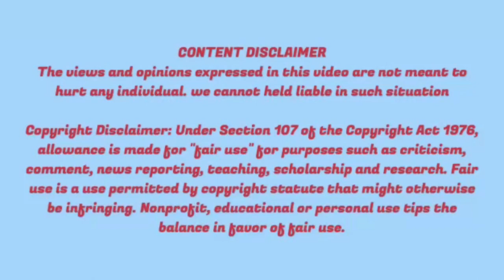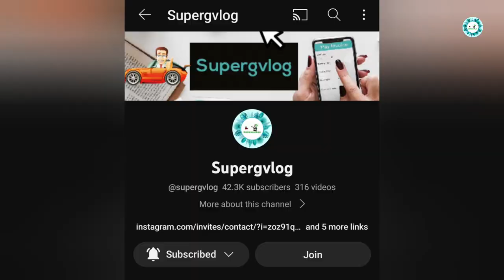Big Boss Tamil Season 7 Day 42| 13th November 2023| Review&Highlights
This video talks about Big Boss Tamil Season 7 Day 42| 13th November 2023| Review&Highlights| Sunday Episode| Kamal Hassan| பிக் பாஸ் தமிழ் |